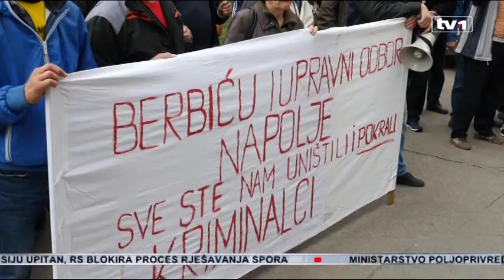Uvezivanje staža u BiH - nemoguća misija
Novi štrajkovi, isti zahtjevi. Nezadovoljni i umorni radnici traže svoja prava. Povezivanje radnog staža i dostojanstven život. Za BiH to je nemoguća misija. Milijardu maraka je potrebno da bi se uvezao staž svim obespravljenim radnicima. Umjesto rješenja, vlast  kupuje socijalni mir sporadičnim rješavanjima ovog pitanja i tako unedogled.

- Kako živim? Nikako, a kakav mi je život? Nikakav, rekao je Kasim Proho radnik Hidrogradnje.

Naša svakodnevnica. Štrajkovi, protesti obespravljeni radnici. Obećanja.

Milijardu maraka je potrebno da bi se uvezao radni staž obespravljenim radnicima u Federaciji. Ovaj problem je jedan od gorućih već dvadeset godina. Rješenja nema iako je ovaj zakon uslov uslova Reformske agende.

Zakon o uvezivanju radnog staža u FBiH: Dvije godine najava bez konkretnih rezultata.

- Vlada Federacije ima planove da donese zakon o uvezivanju staža. Međutim, postoje određeni problemi kod definisanja tog zakona, prije svega između poslodavaca i sindikata, tvrdi Zlatko Hurtić, savjetnik premijera Federacije.

 Sindikati smatraju da je osim nedostatka novca problem i politika.

- Nije bilo te političke saglasnosti, prije svega koalicionih partnera, svako ima svoj ugao viđenja, HDZ svoj, SDA svoj, SDP svoj itd. i to se vrtilo ukrug, tvrdi Edhem Biber, predsjednik ESV.

Prije dvije godine Vlada Federacije se obavezala da će riješiti taj problem. Sindikati traže da se određeni broj radnika isključivo iz državnog sektora obuhvati zakonom. Poslodavci  postavljaju pitanje šta je s radnicima u privatnom sektoru.

- U svakom slučaju to je jedan ogroman problem, koji ako bi obuhvatio sve radnike koji imaju ove probleme, on jednostavno ne bi mogao biti isfinansiran, smatra Hurtić.

Onda se pribjegava sporadičnim rješenjima. Tako da se onima koji su iscrpili sve demokratske norme borbe za svoja prava i idu ka radikalnijim rješenjima, riješi se ili se da obećanje.

- Mislim da se s određenim ljudima manipuliše i da se na takav način odgađa rješenje tog problema, smatra Biber.

A građani kažu - sami smo krivi. Šutimo i trpimo.

- Politika. A mi šutimo i sjedimo, dok ljudi plaču, ne znaju šta će, poručuje naš sugrađanin.

Bilo kako bilo, u BiH niko ne može ili ne želi da se uhvati u koštac sa ovim problemima. Niko ne zna konkretno ni kako će se to riješiti. Za to vrijeme skoro sto hiljada radnika čeka na uvezivanje radnog staža. Donošenje zakona o uvezivanju staža najavio je  federalni premijer 2015. Od tada se nismo pomjerili s mrtve tačke.